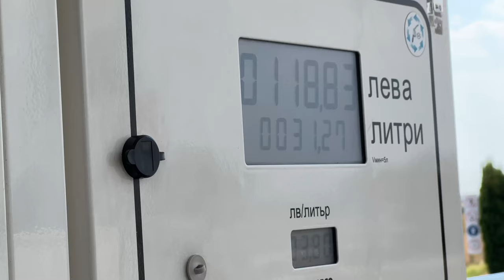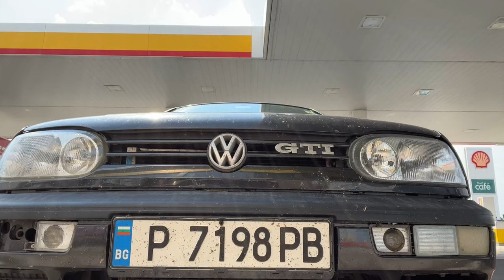Не очаквах да платя такава цена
Една седмица от лято 2022 и проблемите около голфа.

Книгата ми " Всичко Има Значение" - практическо ръководство за натурален културизъм - можеш да свалиш тук

Искаш да развиеш напълно атлетическия си потенциал, но нямаш нужните познания или имаш нужда от план?